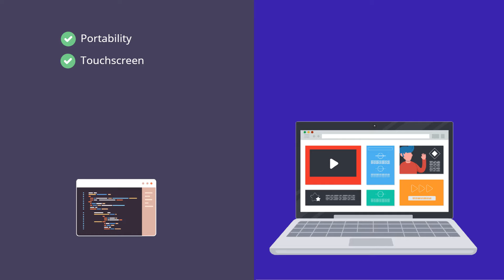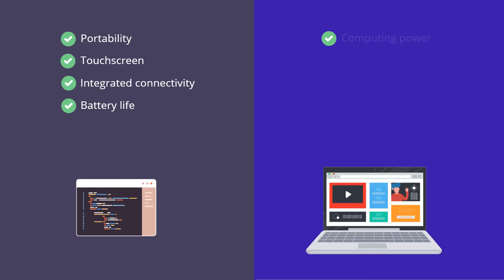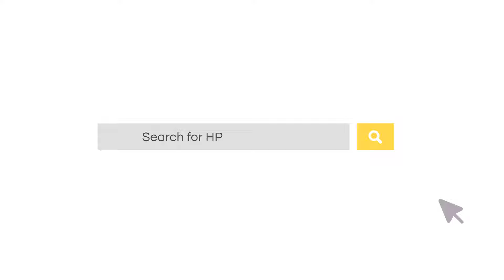13.5 इंच टचस्क्रीन लॅपटॉप | Specter x360 Convertible laptop | 13.5 inch Touchscreen Laptop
Are you looking to replace your laptop?

Do you think a tablet may be better than a new laptop?

The simplest answer to this question is No. Both devices have been built for different purposes, hence one cannot be replaced with the other. The main objective of tablets is content consumption while laptops are built for both content creation and consumption.

Tablets are portable and come with a touchscreen that helps in easily accessing and modifying content. Tablets also have integrated connectivity that allows cellular connection and access to the internet. The battery life of a tablet is also upto 8-15 hours, which is longer than laptops.

Laptops provide you with computing powers that even high end tablets can't provide. Laptops have a bigger screen in comparison to tablets. There are also many laptops that come with touchscreen capability. Most laptops have more than 256 GB of internal storage. Many laptops allow day long battery life and have SIM card slots, WiFi and Bluetooth connectivity.

HP has created the HP Specter x360 Convertible laptop that gives you the *best of both worlds.
*Its features include-
*Touchscreen
*Day-long battery life
*4G connectivity
*360° rotation to convert it into a tablet
*Full-fledged keyboard
*13.5 inch screen
*Only weighs 1.37 kg

If you are looking for a laptop that has the same aspects as a tablet, then HP Specter x360 Convertible laptop is the best choice for you.